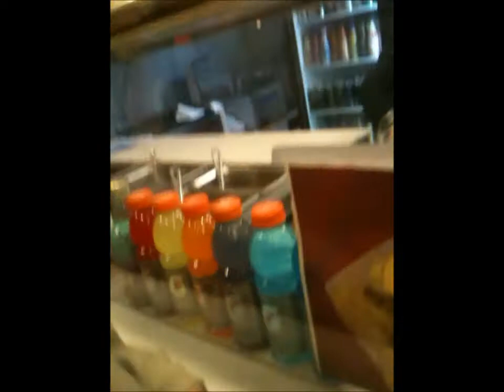Mexican Burrito being ordered by an idiot.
Cameron Scott. Thoroughly confused by the ordering process.

A more gormless look you are not likely to see.